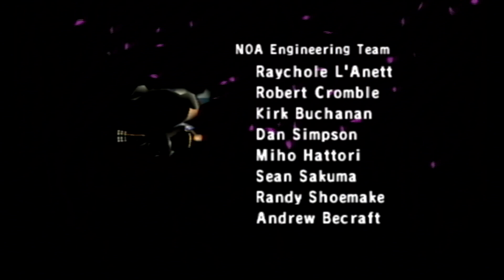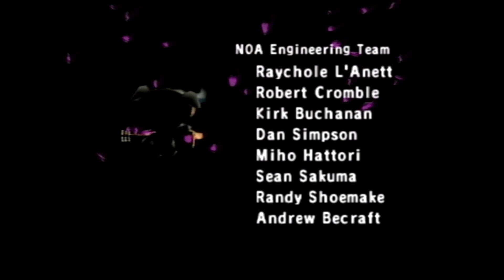Animal Crossing (GameCube) V-Log Day 32: K.K. Cruisin'.